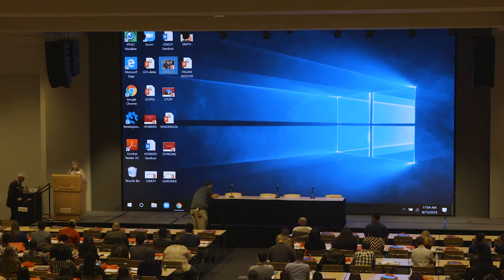2019 04 GTA Helping Distressed Students